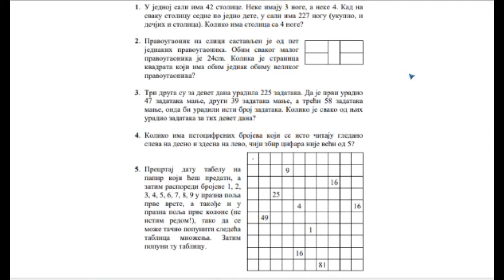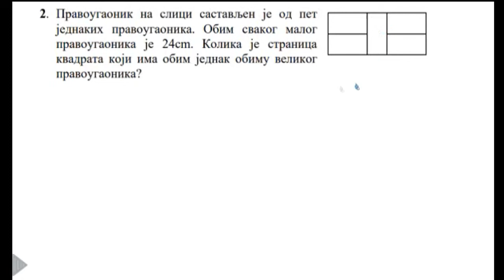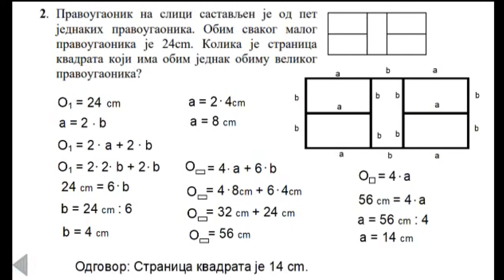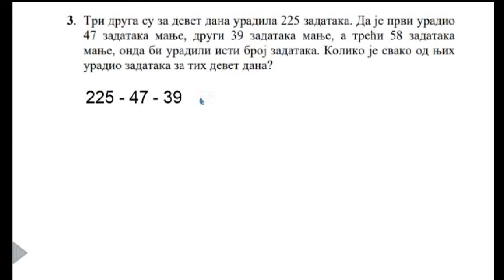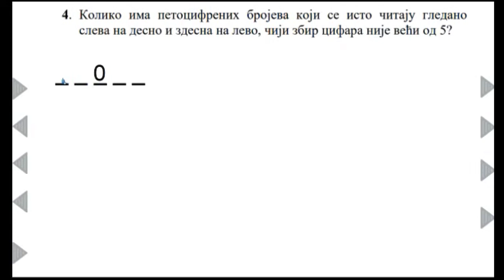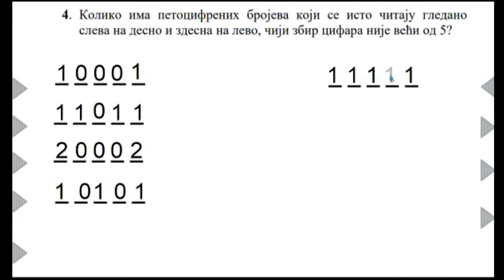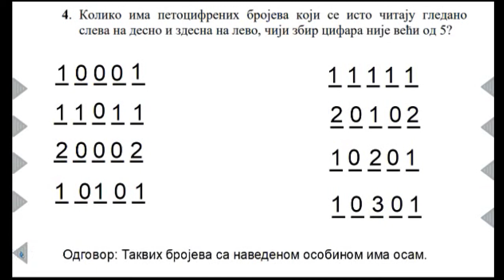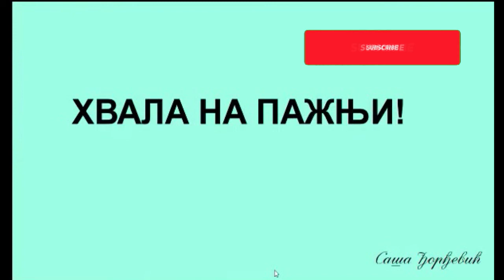Opštinsko takmicenje iz matematike za 4 razred skolske 2018 2019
Opštinsko takmičenje iz matematike za 4. razred za školsku 2018/2019. godinu - zadaci i rešenja sa detaljnim objašnjenjem
Saša Đorđević